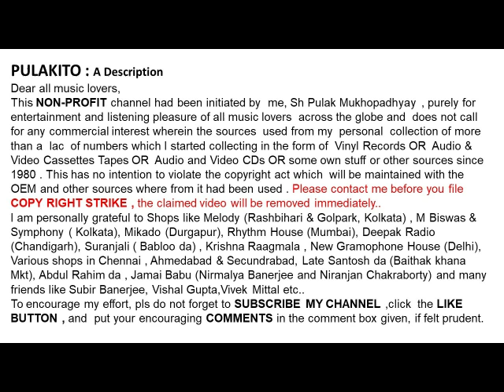मन्ना डे - हिंदी रवीन्द्रसंगीत-क्लान्ति मेरी क्षमा करो प्रभु-Manna Dey-KLANTI MERI KHOMA KARO PRABHU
क्लान्ति मेरी क्षमा करो प्रभु
मन्ना डे - हिंदी रवीन्द्रसंगीत

Manna Dey- Hindi Rabindrasangeet
KLANTI MERI KHOMA KARO PRABHU
Lyrics & Music : Rabindranath Thakur
Translation : Dau Lal Kothari

Help Please.